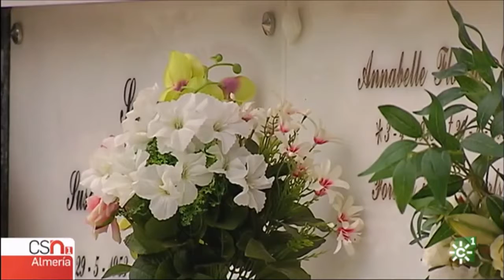Soledad en Mojácar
Llegó en los años 60 desde Estados Unidos a Mojácar y fue guía turística, por lo que era muy conocida en la localidad. Murió hace año y medio con 91 años y nadie ha reclamado su cuerpo. Ha sido enterrada hoy.